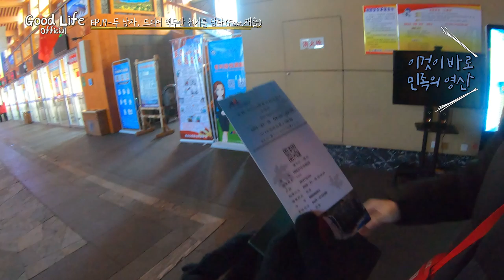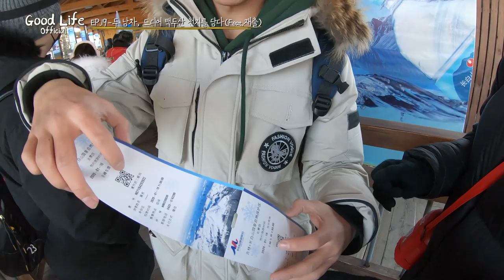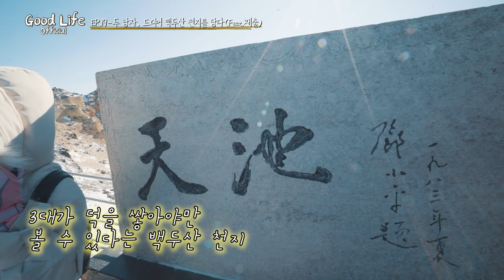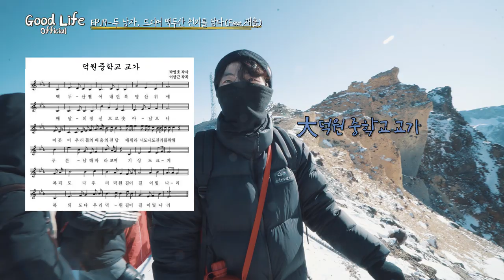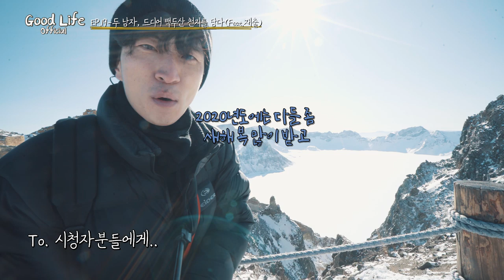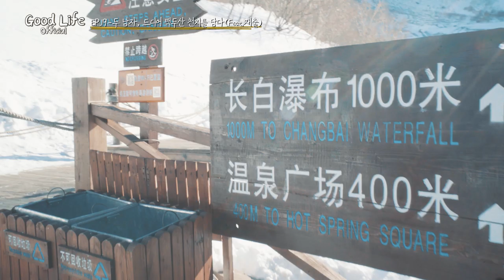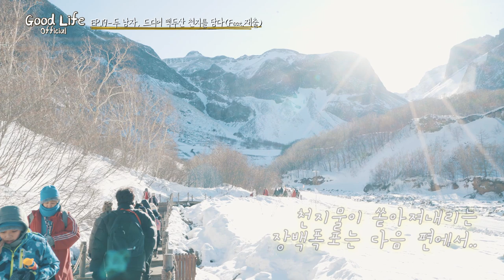EP19.드디어 백두산 천지를 담다(Feat.재출)/白頭山,长白山